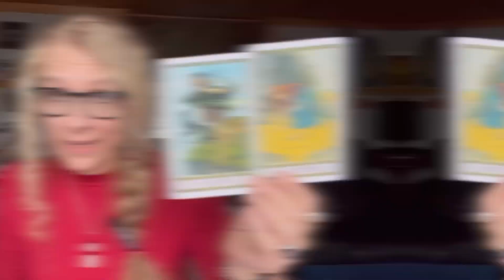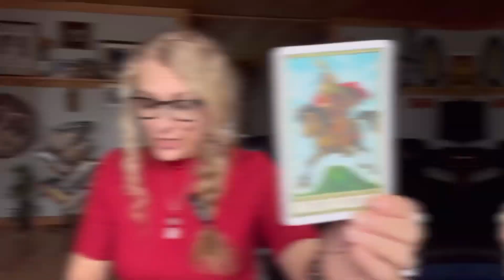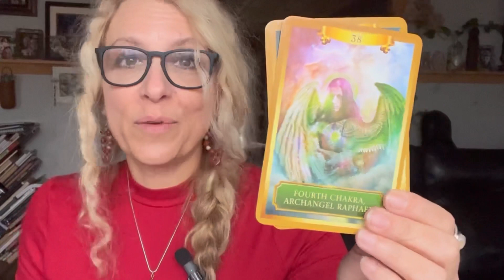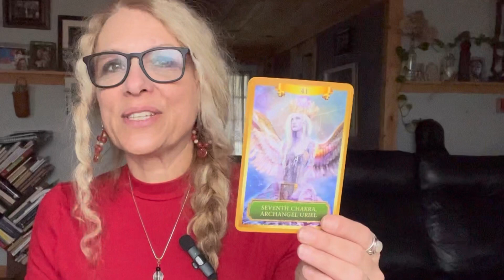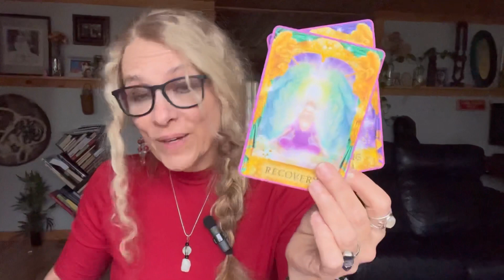CANCER ♋️ Tarot and Oracle Card Reading for 2023 [Predictions and Energy Forecast]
Tarot and Oracle card reading for Cancer in 2023